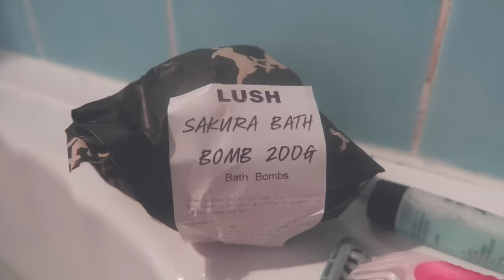VLOG: BASHING KIDS IN THE HEAD & DYING MY HAIR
In this vlog I hang out with my nieces at Frankie & Benny's, do a bit of shopping, film a head trauma :') and then go home and dye my hair!